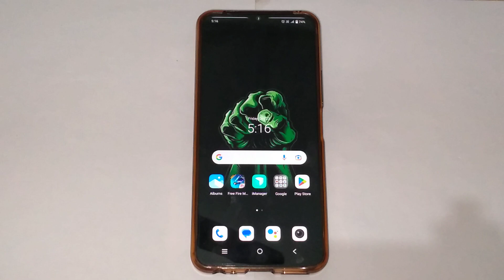How to on portrait mode in camera in Vivo y20t, camera setting